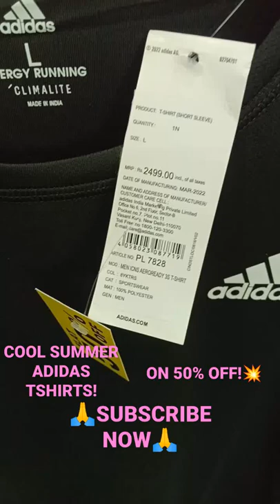COOL SUMMER ADIDAS T-SHIRTS!💥